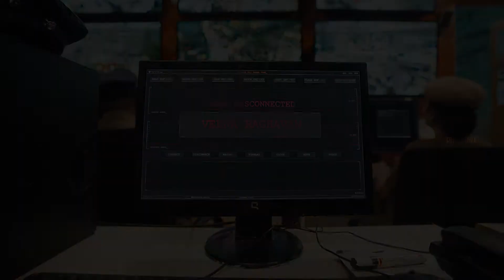Beast x Vikram - Trailer | Thalapathy Vijay | Sun Pictures | Nelson | Anirudh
Beast x Vikram - Trailer | Thalapathy Vijay | Sun Pictures | Nelson | Anirudh |  @NAMA OORU SHORTS

SONG CREDITS -  @SonyMusicSouthOfficial

Keywords and Tags: CUTE LOVE_FAILURE SHADOW_DRAMA WHATSAPP STATUS WHATSAPP STATUS VIDEO STATUS VIDEO VIDEOS FOR STATUS TAMIL WHATSAPP STATUS LOVE SONG WHATSAPP STATUS BEST MOTIVATIONAL # VIDEO LOVE ST ATUS